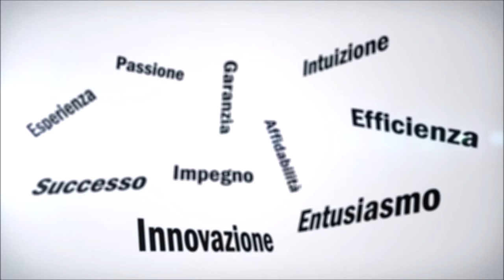"Fughe verso la partenza" - Marcello Zanni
Il gancio di una gru che colpisce all’orecchio il grande pianista Arnaldo Brando Gentileschi Farné mentre cammina per una via di Milano non solo gli causa un trauma ad un organo vitale per la sua arte, ma proietta di colpo il musicista in una dimensione totalmente sconosciuta. Fuggendo in una tenuta di famiglia abbandonata dopo aver rischiato di morire, entra in contatto con un mondo popolato di strani personaggi che si riveleranno strettamente intrecciati con la sua vita passata e, che lo saranno anche per la sua vita futura...